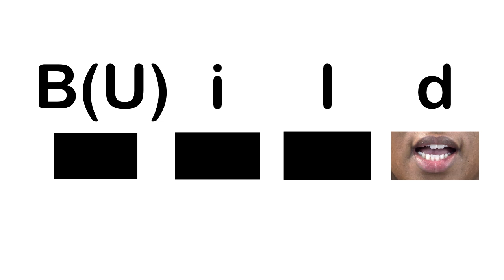B(U).i.l.d - Blending Guide